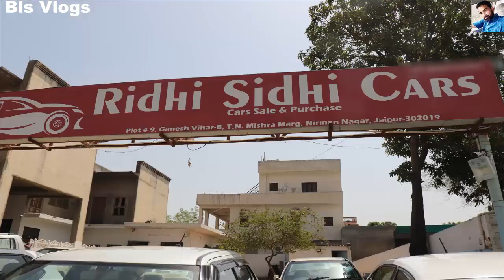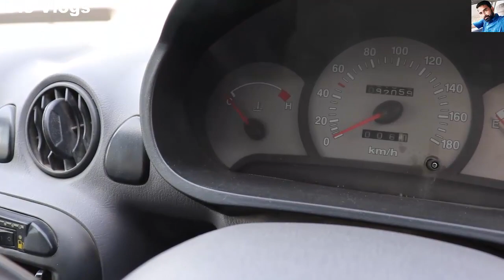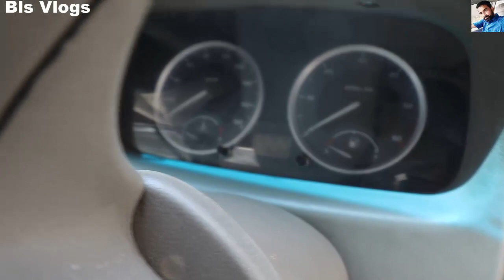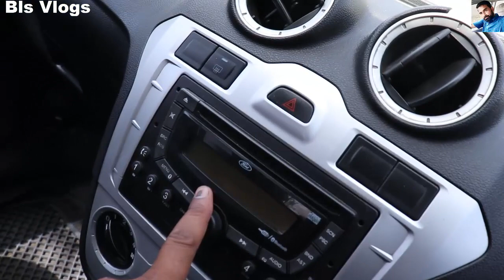CHEAPEST SECOND HAND CARS MARKET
Hello Friends is video me mene apko 1 lakh se lekar 2.5 lakh tak ki second hand cars dikhai hai jisme apko maruti ki alto 800, maruti van, maruti wagon r, tata vista, tata indigo cs, ford figo dikhai hai so i hope ye sab apko jarur pasand aayegi thank you

RIDHI SIDHI CARS
PLOT 9 GANESH VIHAR-B, T.N.MISHRA MARG, NIRMAN NAGAR JAIPUR 302019
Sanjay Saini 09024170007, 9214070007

दोस्तों ये एक जानकारी के लिए बनाया गया वीडियो है इसको देखने के बाद आप कुछ भी खरीदते है और उसमे लाभ या हानि होती है तो उसके जिम्मेदार आप खुद है इसमें हमारी कोई जिम्मेदारी नहीं है तो जो भी निर्णय होगा वो आपका होगा धन्यवाद्।